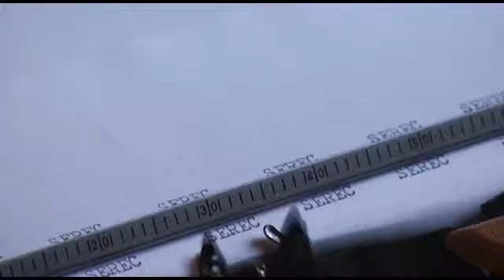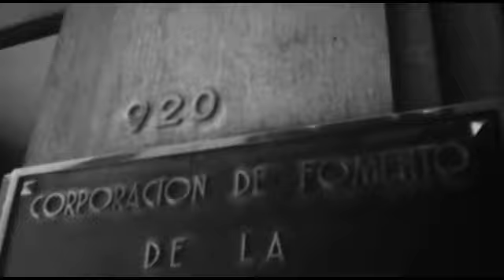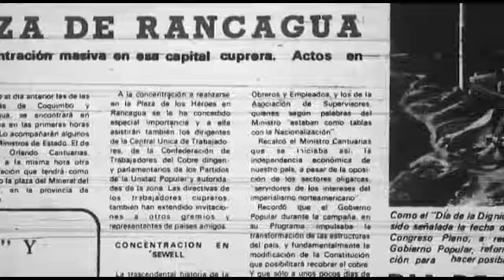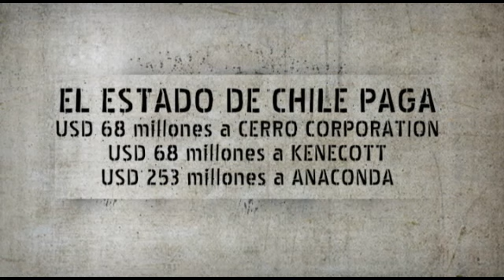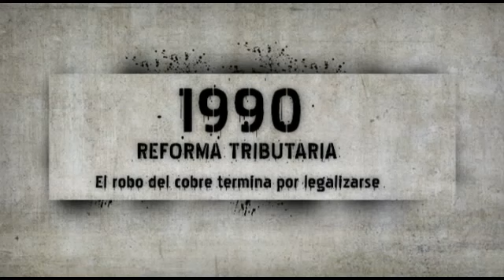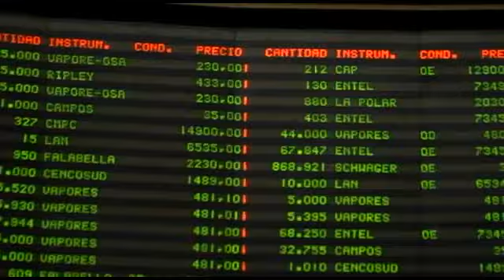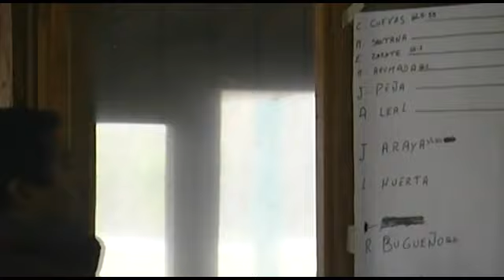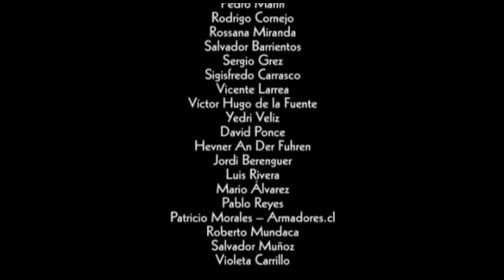SEREC, Se robaron el cobre (Documental completo) [Obreros Visuales 2012]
SEREC es un trabajo documental que intenta reconstruir la historia política y económica del cobre Chileno; historia de lucha, dignidad, saqueo y desinformación. La historia presente de la mayor riqueza de nuestro territorio, historia colmada de futuro en el anhelo de quienes compartimos la necesidad de avanzar hacia la recuperación del cobre y de todos los recursos hoy en manos privadas, que podrán ser las bases para la construcción de un desarrollo sostenido y sustentable orientado por un modelo de sociedad justo e igualitario.

Procuramos que, desde la investigación, la denuncia y el relato de diversos actores sociales, este documental sea un testimonio sobre la historia reciente de nuestro país y sobre el proyecto transformador que hoy se expresa por parte del mundo de los trabajadores y pobladores organizados y de una intelectualidad crítica y comprometida con la realidad nacional.